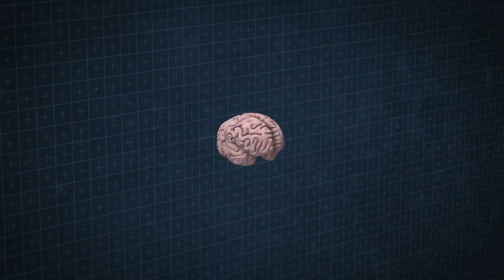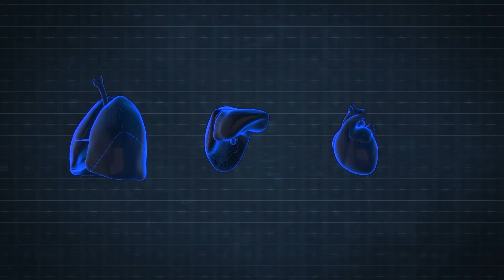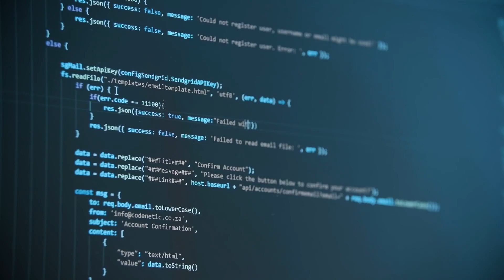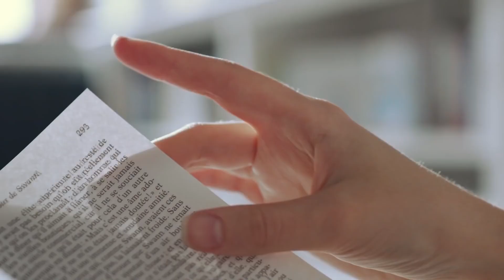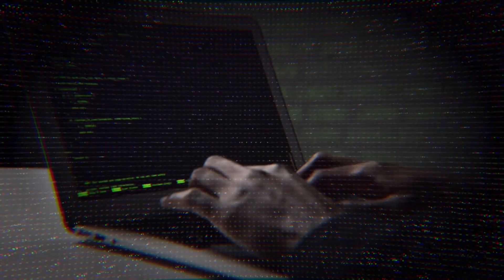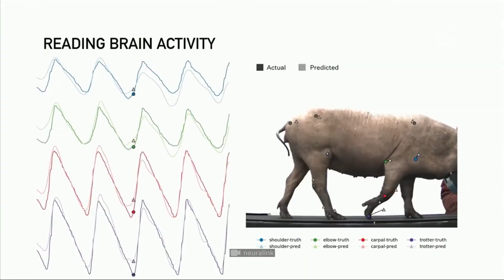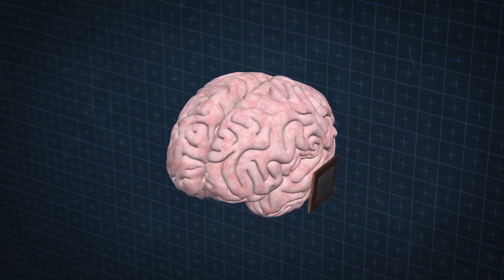Warum Hat Elon Musk Neurolink Gegründet?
Wie Neuralink die Menschheit verändern wird